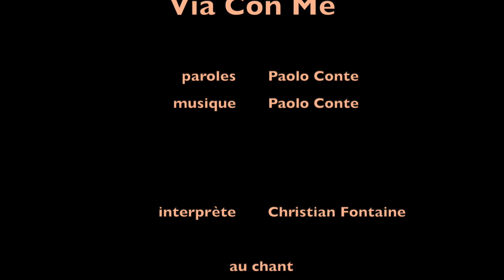VIA CON ME 4 janvier 2021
Petit montage que je voulais faire depuis longtemps ... mais je n'avais pas les moyens pour le faire (enregistrement, montage, mixage etc.). Et je n'ai pas de régie pour me filmer, être aux manettes, synchroniser les prises, mais enfin, avec un peu de temps on y arrive.